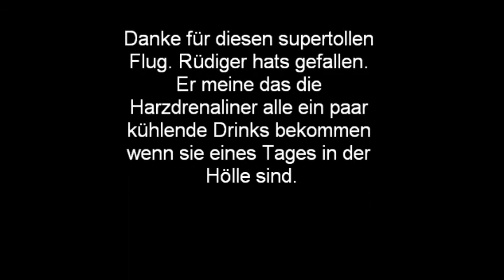Ruedigers Flug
Rüdiger wollte unbedingt auch mal mit der Zipline fliegen